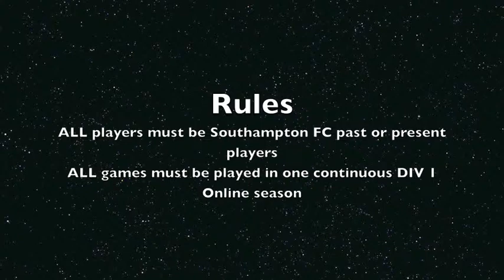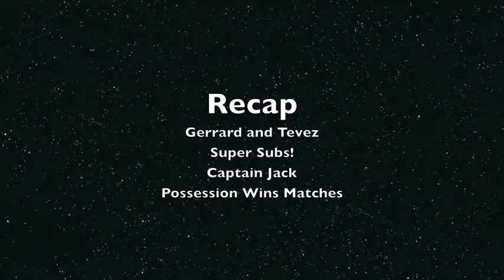Saints Till I Die Ep 06: "There was a Firefight" FUT 15 Original Series w/ In Game Analysis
Ep 06 sees us return to s full strength connection and a full strength opponent. 6 goals would be scored as we fight our hardest to push for the title. Will we succeed?
Find Out in this FIFA 15 Ultimate Team original series !